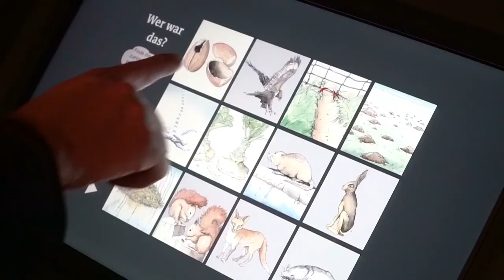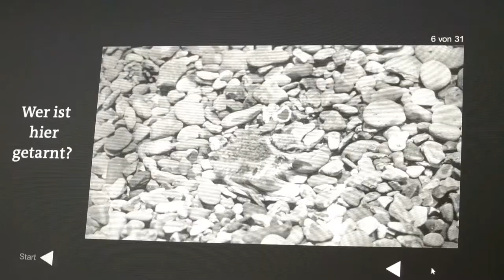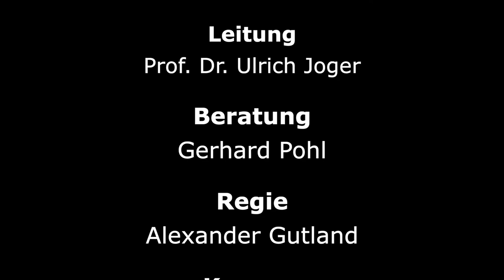Rundgang durch das Staatliche Naturhistorische Museum Braunschweig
Im Staatlichen Naturhistorischen Museum können unsere Gäste nicht nur Natur hautnah erleben, sondern reisen auch durch 4 Jahrhunderte Sammlungsgeschichte. Das Erdgeschoss präsentiert die Inhalte des Museums auf vielfältige Art und Weise: angelehnt an die Kuriositätenkabinette des 18. Jahrhunderts in der Schatzkammer, die große Vielfalt und der Sammlungszuwachs des 19. Jahrhunderts werden im Schaumagazin imposant dargeboten, die Dioramen aus der Mitte des 20. Jahrhunderts zeigen heimische Tiere in ihren Lebensräumen und nebenan wird im Entdeckersaal Wissen ganz modern und anschaulich an Medienstationen und Präparaten zum Anfassen vermittelt.